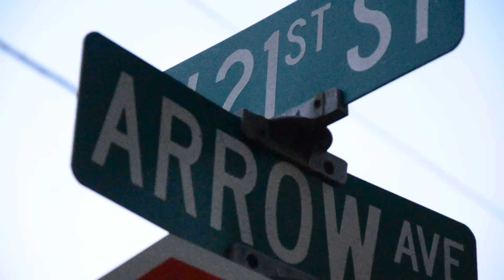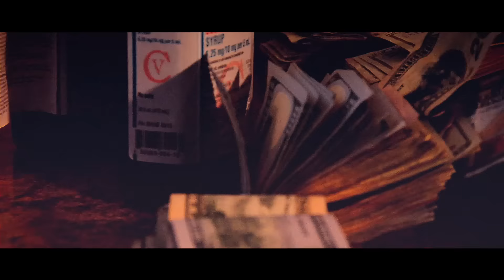SLAPPIN | SILLY & BLUE GET IT | OFFICIAL BEHIND THE SCENES & SNEAK PEAK